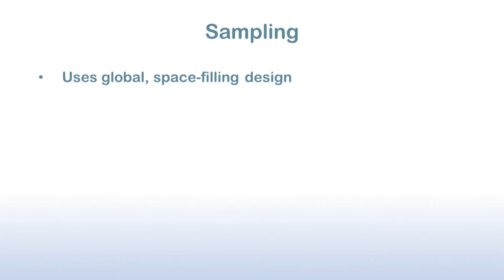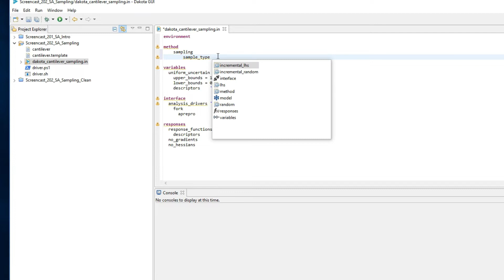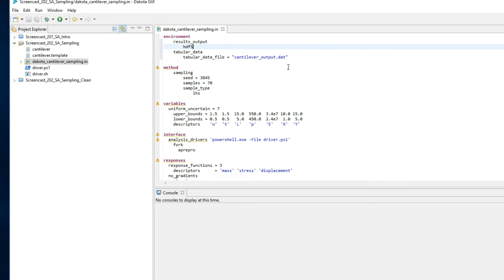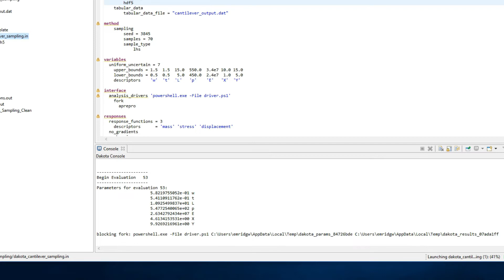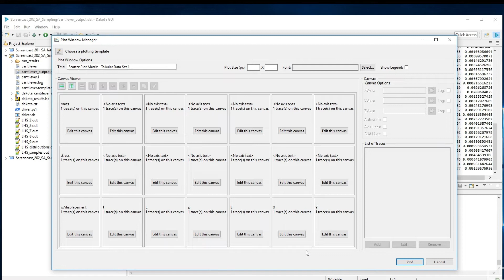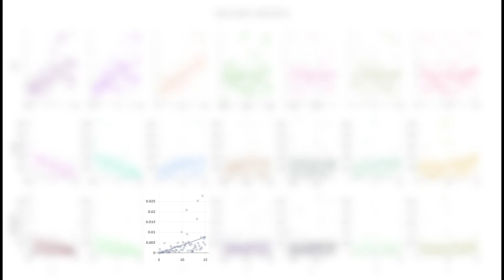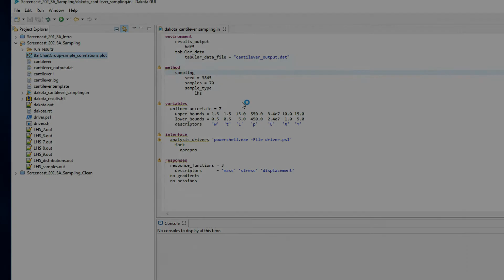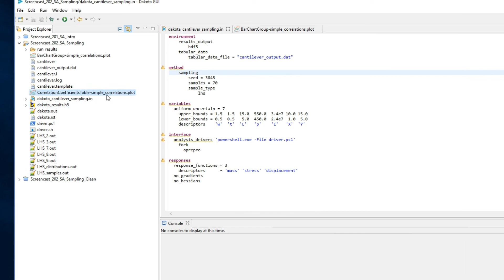Dakota Sensitivity Analysis: Sampling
This screencast continues the sensitivity analysis study with a survey of options available for Dakota’s sampling method.

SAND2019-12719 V